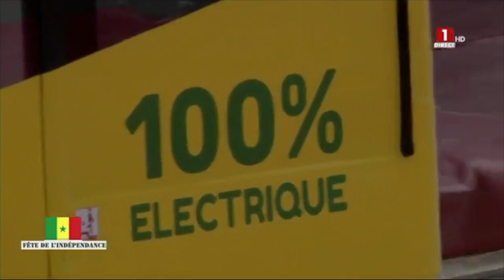Défilé d'un des bus BRT Dakar - 4 avril 2023